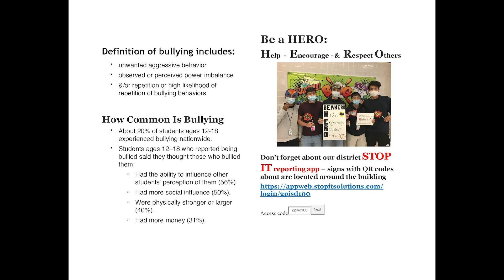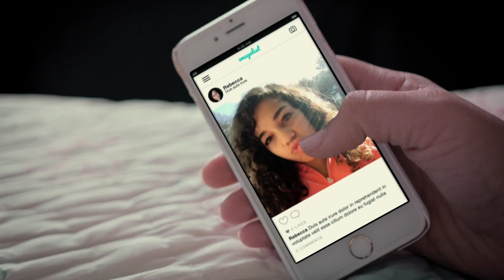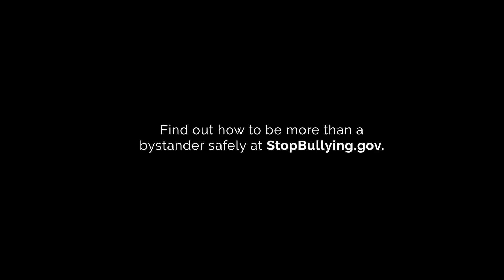GO_4NEWS EPS 15 SE 5 October 20, 2020